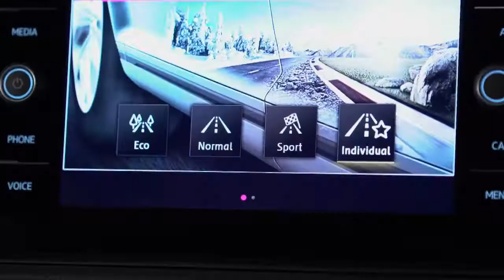Volkswagen JETTA 2018 Teste Drive